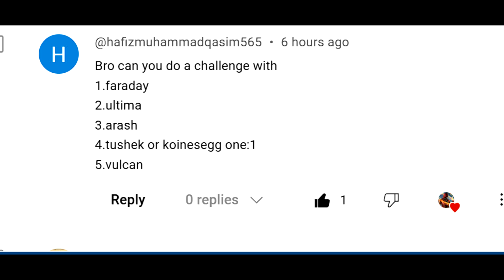GAUNTLET MODE - Asphalt 8 Airborne: Gauntlet Challenge by subscribers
Hello everyone, ive began this weeks Gauntlet late but i still managed to pull tis video trou, ere is one of the Many challenges i was asked to do. hope you guys like this one.